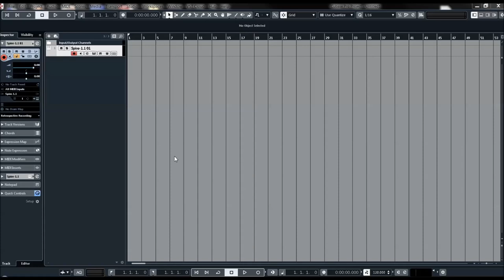Reveal Sound | Spire | Update 1.1.1.6 | Skin change doesn´t work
9x unison voices on each oscillator

4x Macroses, 4x Envelopes, 4x LFOs with morphing shapes,
15x Matrix slots each of equipped with 2x sources and 4x targets

2x multimode filters with analogue and digital types of filtering

VERSATILE OSCILLATORS
4x multimode polymorphing oscillators